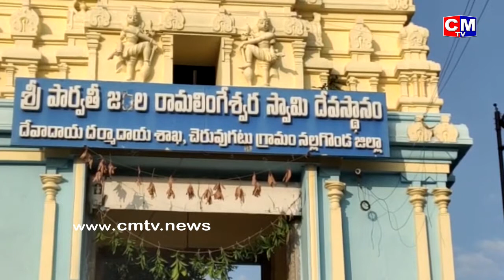పార్వతీ జడల రామలింగేశ్వర స్వామి దేవస్థానంలో వార్షిక బ్రహ్మోత్సవాలు..మంత్రి జగదీష్ రెడ్డి | CMTV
నల్గొండ జిల్లా:

నేటి నుంచి చెర్వుగట్టు పార్వతీ జడల రామలింగేశ్వర స్వామి దేవస్థానంలో వార్షిక బ్రహ్మోత్సవాలు.

బ్రహ్మోత్సవాలు ప్రారంభించనున్న మంత్రి జగదీష్ రెడ్డి.

8న స్వామి వారి కళ్యాణం,9న శేషవాహన సేవ, 10న రాత్రి అగ్నిగుండాలు,11న దోపోత్సవం, 12న పుష్పోత్సవం,13న గ్రామోత్సవం.

నేటి నుంచి 13వరకు ఆరురోజుల పాటు బ్రహ్మోత్సవాలకు అన్ని ఏర్పాట్లు పూర్తి.

అధిక సంఖ్యలో హాజరుకానున్న భక్తులు,680మంది పోలీసులతో బందోబస్తు.